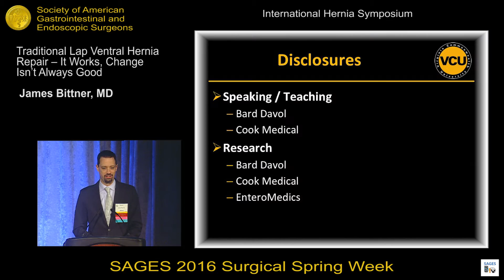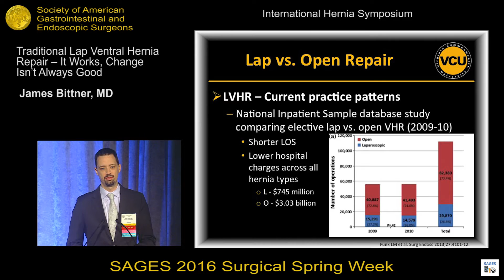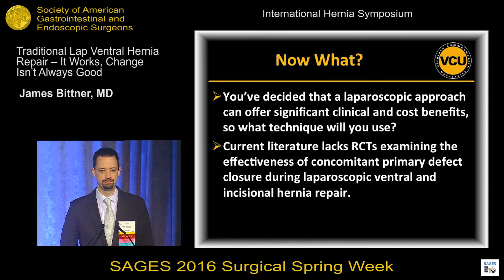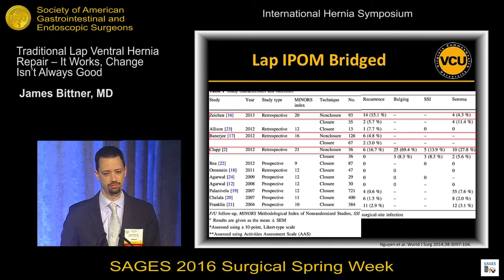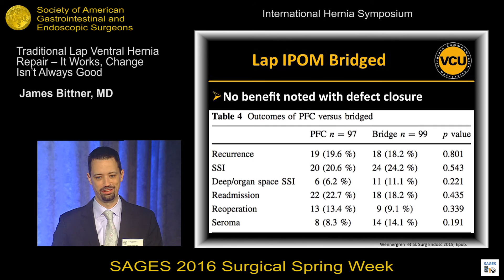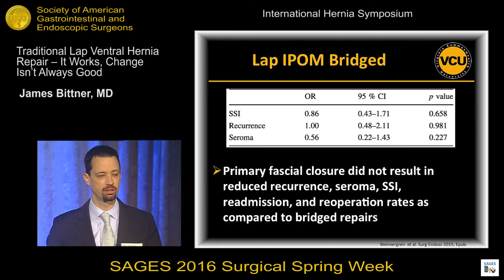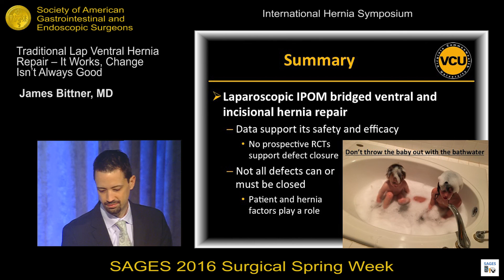Traditional lap ventral hernia repair- It works, change isn't always good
Presented by James G Bittner at the International Hernia Symposium during the SAGES 2016 Annual Meeting.